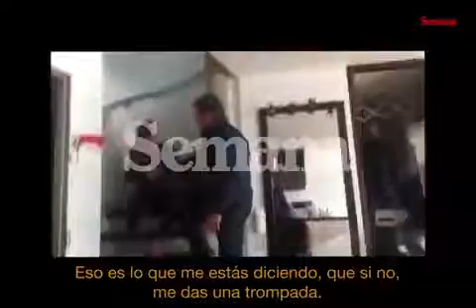Jorge Luis Pinto golpeó a su hija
El técnico de la Selección de Honduras se ha metido en una gran polémica al ser captado en video